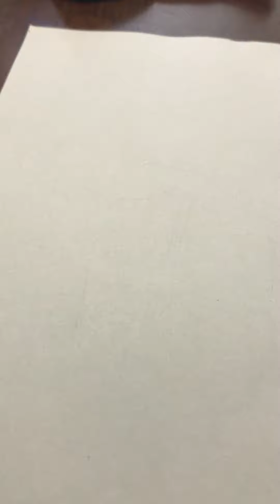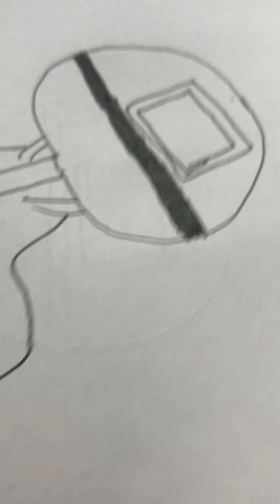November 11, 2021